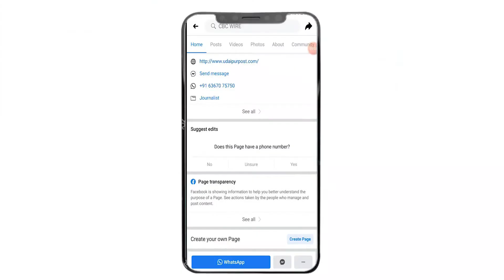आदमखोर बन चुका Panther || वन विभाग के पिंजरे में कैद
The man-eating leopard, which has become a terror in Udaipur district, has finally been imprisoned in the cage of the Forest Department. The leopard, which had killed 7 people in the last 3 months in the Jawar Mines police station area of ​​the district, was caught by the forest department team on Thursday morning. Actually, the leopard had reached the village in search of prey. During this time, cages were installed in the forests adjacent to the village to catch the leopard. Where the goat was tied to lure the leopard. During this, as soon as the leopard reached near the cage to attack the goat, the cage was closed and the leopard, which had become a man-eater, was imprisoned in the forest department's cage. The search operation was going on for the last 7 days to catch the man-eating leopard. For which the tranquilize team had reached Jaipur, Rajsamand and Chittorgarh including Udaipur to catch the leopard. Which was engaged in search of leopard in the forests round the clock. During this, 8 cages, 20 trap cameras and more than 80 forest workers were engaged day and night by the forest department to catch the man eater. But despite seeing the leopard several times, it could not come under the grip of the forest department. After which the forest department team has got success on Thursday morning. After the man-eating leopard was caught, now the villagers have also breathed a sigh of relief. Hariram, a resident of Singhatwada of Jawar Mines police station area, said that for the last few days it was difficult to stay in the house due to the terror of the leopard. But now that the man-eating leopard has been caught. So we will also be able to live peacefully in our house. Ranger Surendra Singh told that the forest department team was roaming in the forests continuously for the last 7 days to catch the leopard. In such a situation, he was identified on the basis of the footprints of the leopard. After which the cages were placed in the areas of his variance.